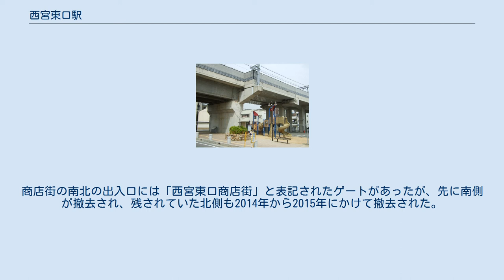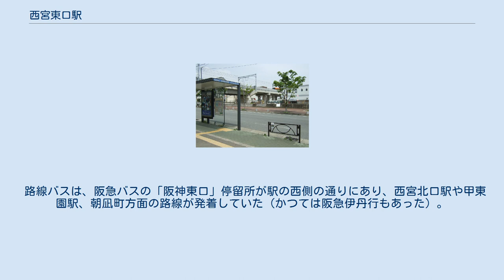西宮東口駅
西宮東口駅（にしのみやひがしぐちえき）は、兵庫県西宮市にかつて存在した阪神電気鉄道本線の駅。
阪神本線の高架化工事に伴い、西宮駅との統合にあたり廃止された。
 阪神本線西宮市内連続立体交差事業のうち、久寿川駅西方から堀切川（香櫨園駅西方）までの高架化が1991年に着工された。
 この工事では、従来の地上線の北側（上り線の外側）に上りの仮線を敷設、従来の上り線部分に下りの仮線を敷設、これらの仮線で運行を続けつつ、まず従来の下り線部分に線路1本分の高架橋を建設、下り線を高架化した後に下り仮線（本来の上り線部分）を撤去して上り線用の高架橋を建設し、最終的に上下線を高架化する、として進められた。
 当駅は開業以来相対式ホーム2面2線構造であり、改札口は各ホーム西端に別々に設けられ、改札内で上下ホーム間を行き来することはできなかった。
駅は、東川という小さな川のすぐ東側（大阪寄り）にあり、改札口のすぐ横には踏切の長時間閉鎖に対応し、歩行者専用の地下自由通路があった。
この地下通路は高架化に伴い埋められ現存しない。
 また、駅と接するような形で住宅が迫っており、仮ホームを設置できるだけの用地的余裕がなかったため、仮線では駅全体を西方へ約150m移動し、東川の西（神戸寄り）に置かれた（改札口は上下線それぞれの仮ホーム東端に設置）。
なお、上記のように仮線は時期をずらして上下線が敷設されたため、一時的だが道路や川を挟んで上下ホームが離れた位置となっていた時期があった。
 下り線が高架化された際、上り線は仮線のままで西宮駅が従来の位置にあったため駅はまだ廃止できず（廃止の条件は西宮駅の大阪寄りへの移動）、かといって下り線だけ駅を廃止するわけにもいかないため、高架上の南側（下り線の外側）に下り仮設ホームが設置された。
仮設とはいえ、高架上であるため十分な強度が必要であり（特に高架化工事中に阪神・淡路大震災が起きており、利用者の安全については十二分の施策が必要であった）、通常の駅とあまり変わらない構造で、エレベーター等のバリアフリー設備も備えていた。
 なお、この高架上の下り仮設ホームは、工事開始前の地上駅ホームとほぼ同じ位置の真上（東川の東側）に設置されていた。
 上り線が高架化された際、駅自体が廃止となったため、下り線の仮設ホームも廃止された。
仮設の駅舎、エレベーター等の乗降設備、プラットホーム等はすべて撤去されたが、上記の通り高架橋自体に駅を支えていた構造があるため、駅の跡は高架橋がそこだけ南側に広がった形で残っている（列車内および高架の下から確認可能）。
施設撤去後は、保線用の資材置場などに使用されている。
 当駅が存在したことを永く伝えるため、駅跡の高架橋下（児童公園として整備されている）には、地上駅時代の写真を焼き付けたプレートがはめ込まれたモニュメントが設置されている。
 5500系や9000系に設置されていた路線図併用LED式車内案内表示装置では、当駅廃止後は今津駅と西宮駅の間に当駅を表す表示部分が黒テープで隠された（当駅廃止と同時に香枦園駅が香櫨園駅へと改称されたため、西宮東口駅から香櫨園駅までの間が一纏めで隠された）。
なお、近鉄との直通運転開始を機にその路線図式案内装置は撤去された。
 かつては西宮神社に向かって東川沿いに西国街道が通っており、隣接する今津村が編入されるまでは西宮市街の東端となっていた。
これが駅名の由来であり、現在でも付近は西宮市役所、兵庫県立西宮病院、市民会館アミティホール、総合福祉センター、西宮市水道局など公的施設が多い。
 駅跡の北側には、北東方向にJR西宮駅へと延びるアスファルトで赤く舗装された道路があるが、これがかつては西宮東口駅前商店街であった通りである。
西宮東口駅廃止の方針が打ち出された時には反対運動も展開されたが、結局その願いは叶わず、駅廃止以降はほぼ全ての商店が閉店するなど、急速に廃れた。
商店街の南北の出入口には「西宮東口商店街」と表記されたゲートがあったが、先に南側が撤去され、残されていた北側も2014年から2015年にかけて撤去された。
 路線バスは、阪急バスの「阪神東口」停留所が駅の西側の通りにあり、西宮北口駅や甲東園駅、朝凪町方面の路線が発着していた（かつては阪急伊丹行もあった）。
通りが一方通行のため、南行と北行は異なった位置に設置している。
廃止後は南行（朝凪町方面）が「戸田町...